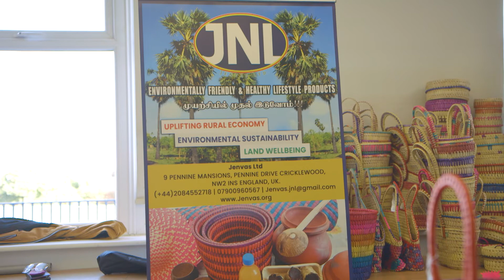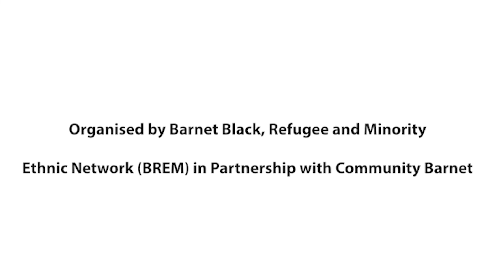Barnet Black History Month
We partnered with Community Barnet for Barnet's first Black History Month celebration organised by Barnet Black, Refugee and Minority Ethnic Network (BREM). The family fun day event took place at Hendon School, was very well attended and featured local community organisations and businesses.